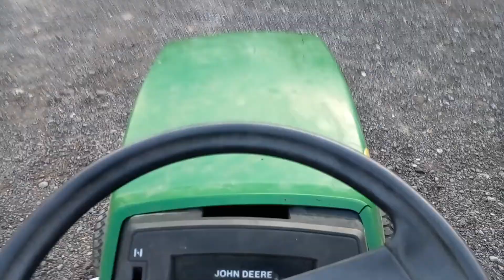Žute felge probna voznja